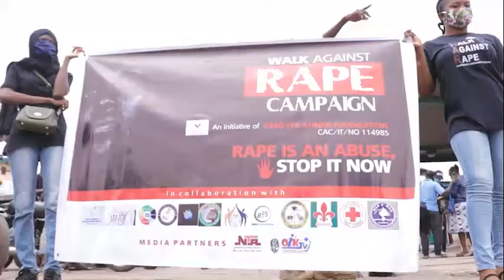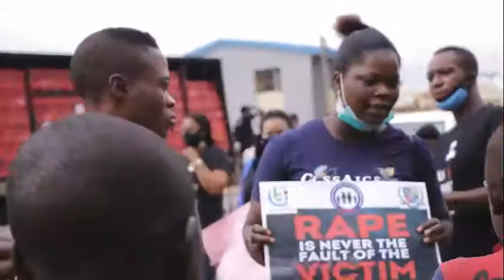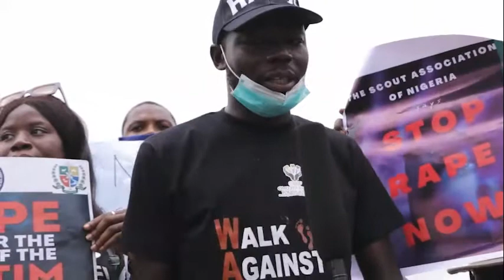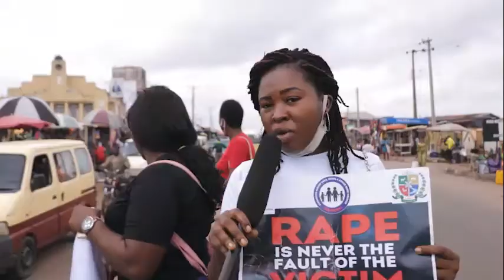CAMPAIGN AGAINST RAPE